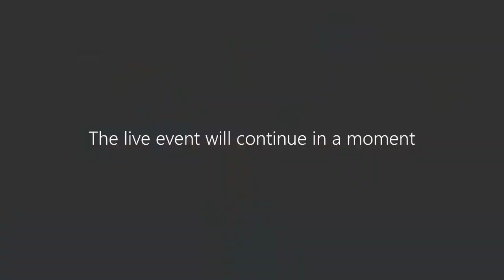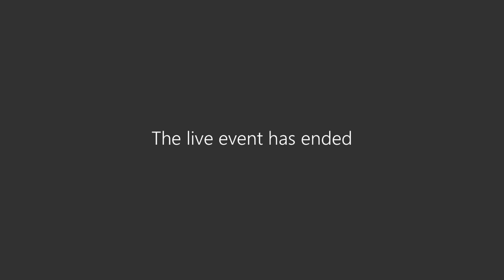O CENTRO GALEGO DE BARCELONA PROMOCIONA A PELÍCULA “CUÑADOS”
[GAL]
O Centro Galego de Barcelona acolle a Presentación da película "Cuñados" a través dunha charla cos actores Xosé Antonio Touriñán, María Vázquez e Eva Fernández

[CAT]
El Centro Galego de Barcelona acull la Presentació de la pel·lícula "cunyats" mitjançant una xerrada amb els actors Xosé Antonio Touriñán, Maria Vazquez i Eva Fernández

[ESP]
El Centro Galego de Barcelona acoge la Presentación de la película "Cuñados" mediante una charla con los actores Xosé Antonio Touriñán, María Vazquez y Eva Fernández

[ENG]
El Centro Galego de Barcelona hosts the Presentation of the film "Cuñados" through a talk with the actors Xosé Antonio Touriñán, María Vazquez and Eva Fernández.